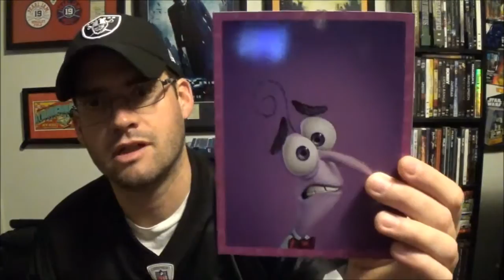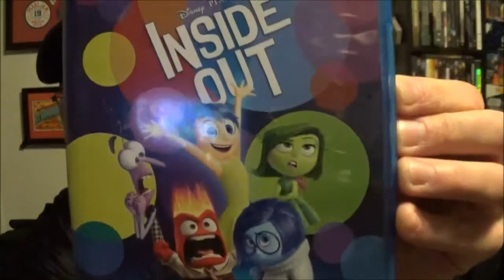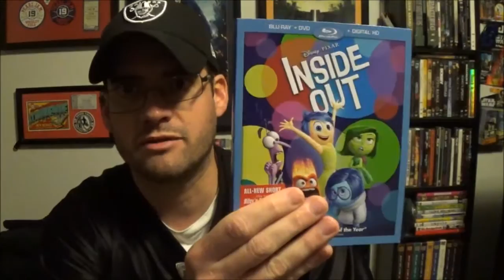Inside Out Best Buy Unboxing Free Blu-Ray Combo Giveaway and Digital Copy!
Opening the Best Buy Exclusive Inside Out Blu-ray/DVD Combo.